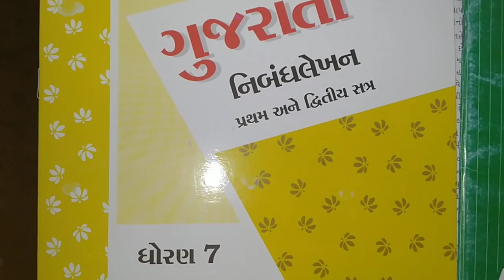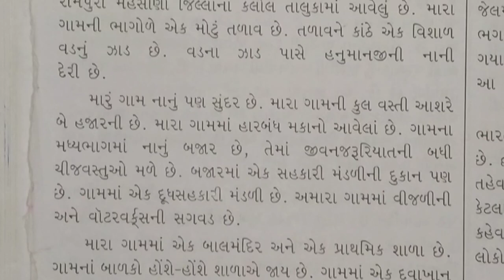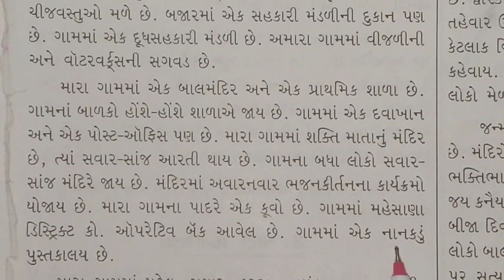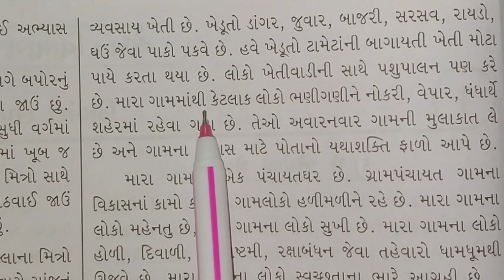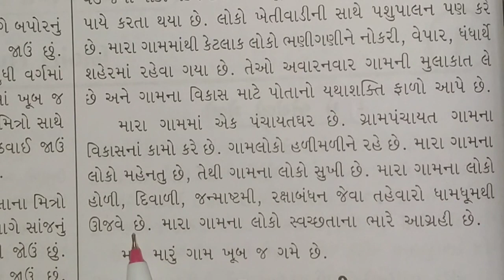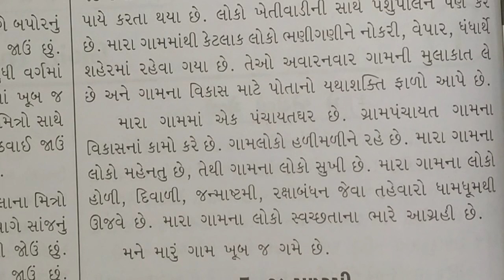ધો- ૭,વિષય-ગુજરાતી નિબંધ- ૩,મા૨ું વતન